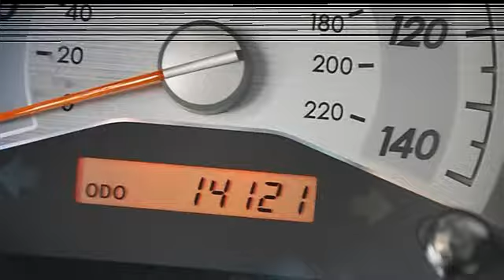0 - Classic Dealer Group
For Sale: 2010 Scion tC
VIN: JTKDE3B71A0311896
Engine: Gas I4 2.4L/144
Drivetrain: FWD
Transmission: Automatic
Mileage: 14,121
Color: Sizzling Crimson Mica (exterior) Black (interior)